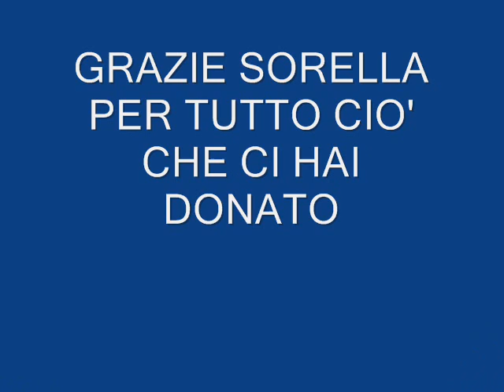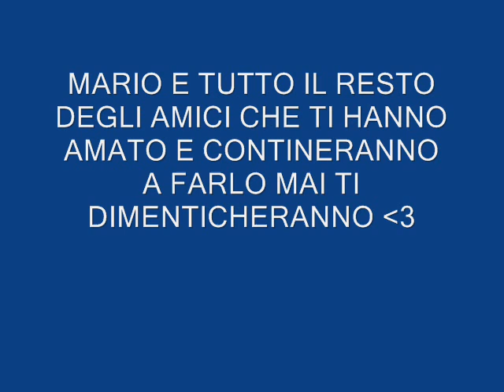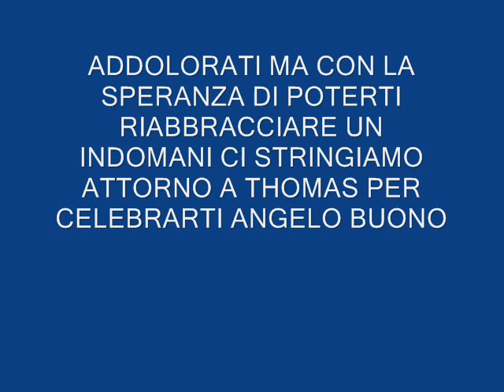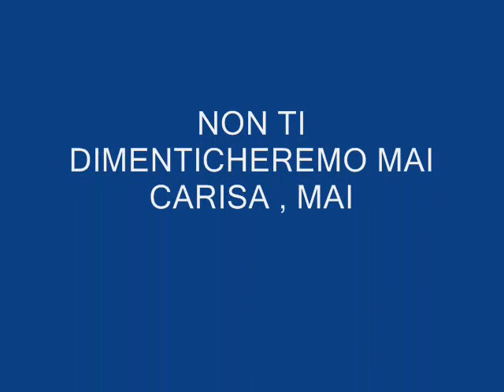CARISA X SEMPRE CON NOI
Da domani sarà triste, da domani.
Ma oggi sarò contento,
a che serve essere tristi, a che serve.
Perché soffia un vento cattivo.
Perché dovrei dolermi, oggi, del domani.
Forse il domani è buono, forse il domani è chiaro.
Forse domani splenderà ancora il sole.
E non vi sarà ragione di tristezza.
Ma oggi, oggi sarò contento,
e ad ogni amaro giorno dirò,
da domani, sarà triste,
Oggi no.
perche' sorella mia mai piu' ti dimentichero'